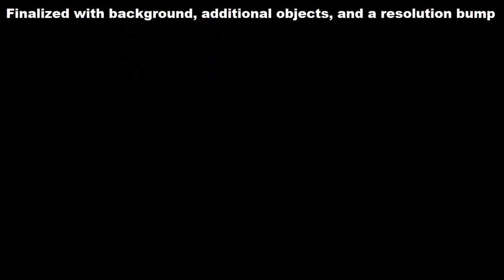Strong Bad Email 200 Re-Animated Scene 45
Yep! I joined a Homestar Runner-related collab.

Made using Flipnote Studio 3D, Game Maker, GIFCam, and Camtasia